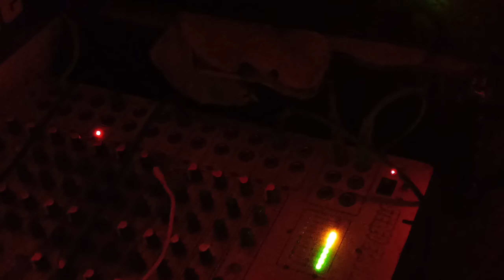हल्दी डांस वीडियो || full Masti dance video haldi|| haldi dance performance|| हल्दी नाच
हल्दी डांस वीडियो || full Masti dance video haldi|| haldi dance performance|| हल्दी नाच || हल्दी लगाओ  Re|| Teal lagao re||

dosto is videos me maine dhamake dar haldi khelte hu logo ka videos banaya hai

Parveen vlogs
Parvin vlog
vlog
blogs
blok
bolok
bloc

Thank for🫣 watching mi